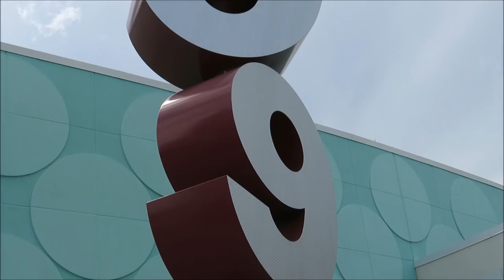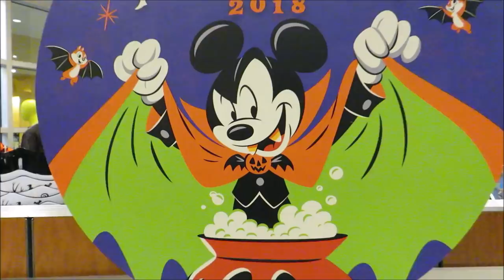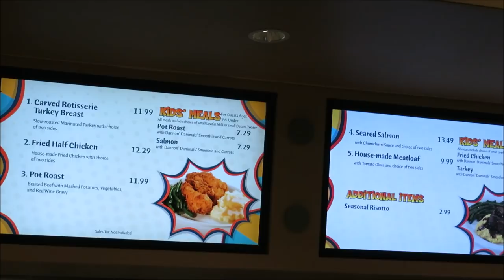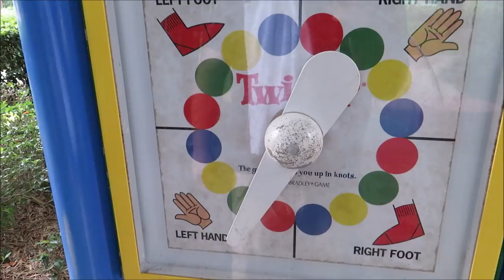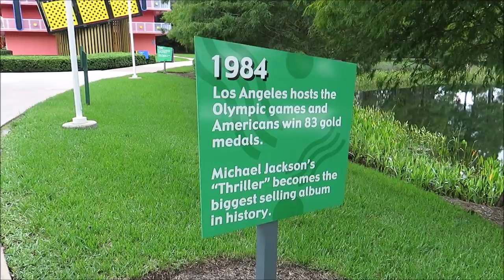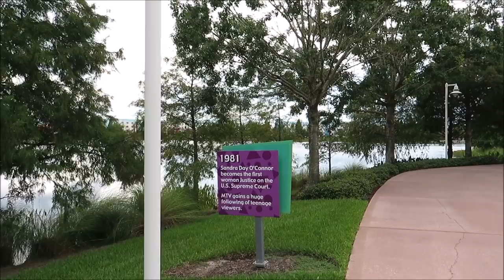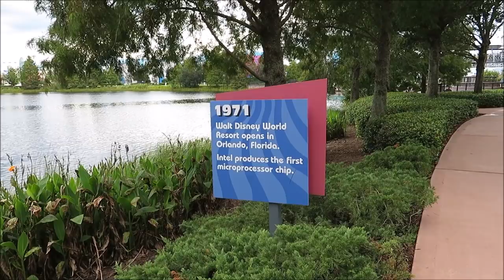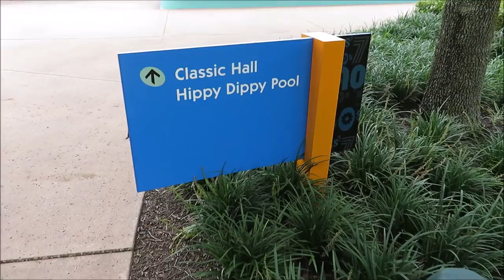Hanging out at Disney's Pop Century Resort!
Today we go to Pop Century to walk around!

PagingMrMorrow